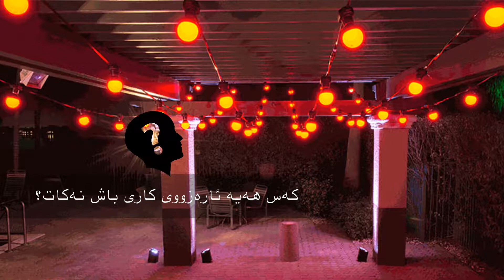ڕیكلام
بۆ دروست کردنی ریکلام پەیوەندی بکە بە ژمارە تەلەفۆنی 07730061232